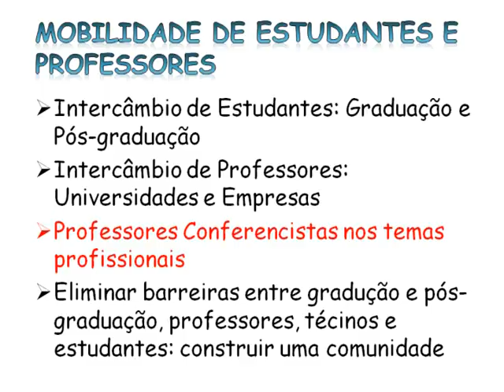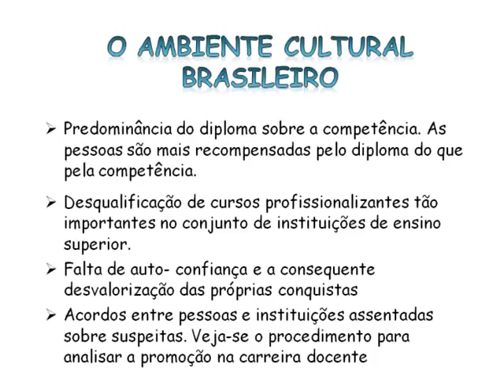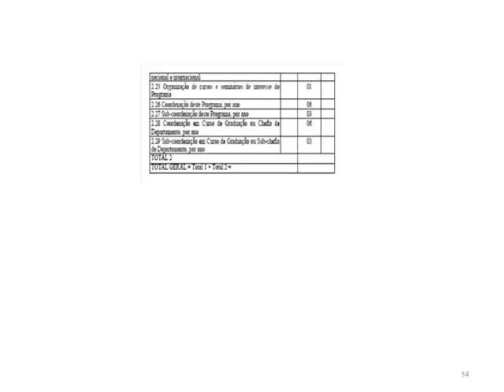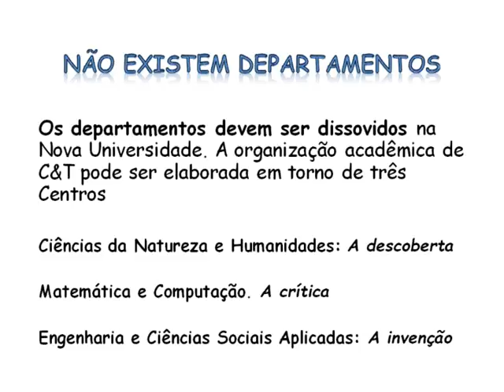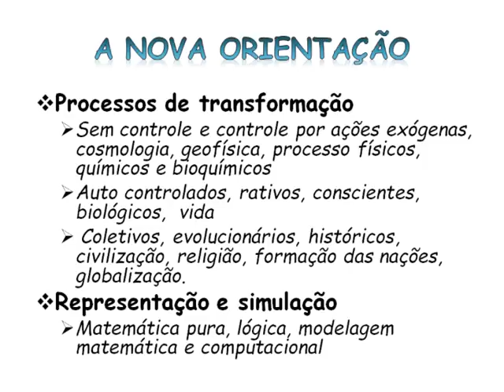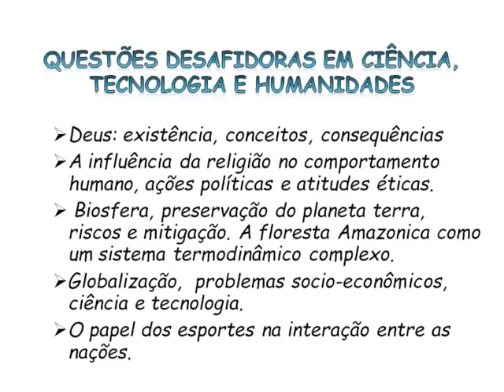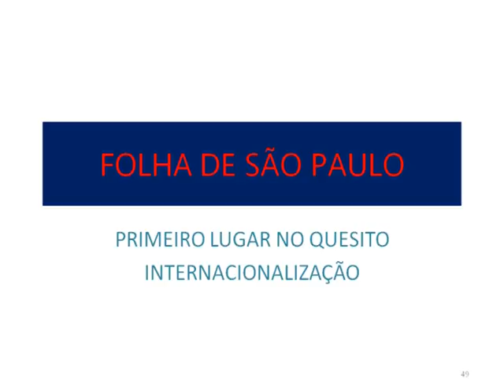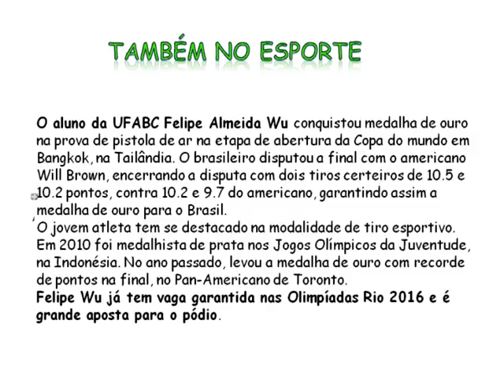Universidade em Tempo de Choque Cultural - Luiz Bevilacqua - Parte 3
Palestra do engenheiro civil Luiz Bevilacqua, professor emérito do Instituto Luiz Coimbra (COPPE-UFRJ), membro da Academia Brasileira de Ciências (ABC), da Academia Nacional de Engenharia, da Third World Academy of Sciences (TWAS) e da European Academy of Sciences, sobre o tema “Universidade em Tempo de Choque Cultural”. Ocorrida no do dia 22/03/2016, na sede do Clube de Engenharia, no Rio de Janeiro.

Assine nosso canal e acompanhe nossas palestras.